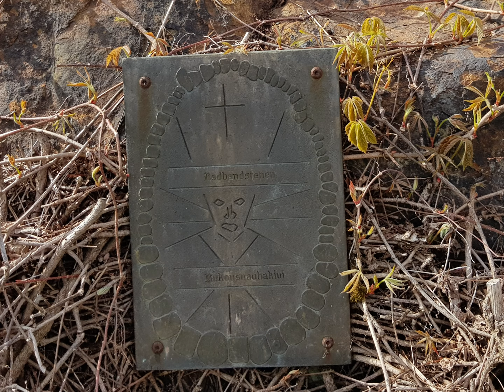Välkommen till Oravais kyrka!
Oravais Vörå församling#Oravais kyrka#kyrka#guidning i kyrkan#Österbotten#Finland#evangelisk-lutherska kyrkan i Finland

Guidning i Oravais kyrka. Välkommen och bekanta dig i Vörå församlingens nordigaste kyrkan! Mer info om evenemang i Oravais kyrkan hittar du